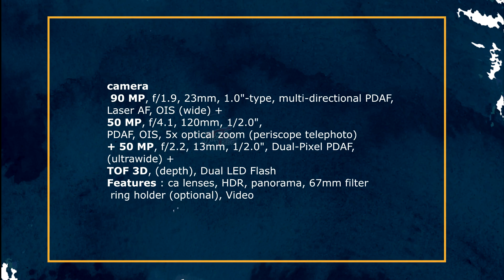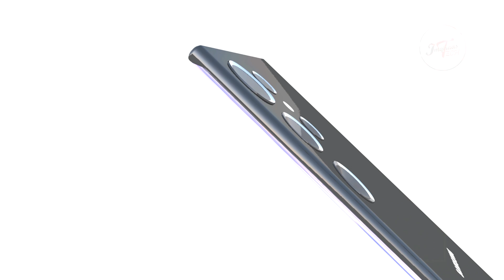Samsung galaxy P1 Pro 5G First look ! Galaxy Upcoming smartphone ! Imqiraas Tech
Samsung galaxy galaxyP1 Pro 5G First look ! Galaxy Upcoming smartphone ! Imqiraas Tech

Thanks